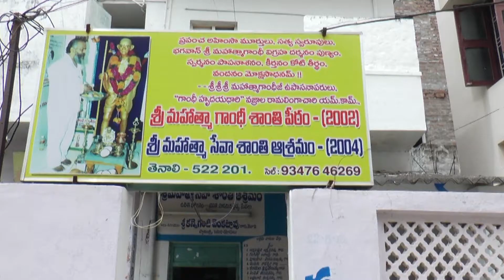TENALI SITI 20 9 2017 NEWS 2